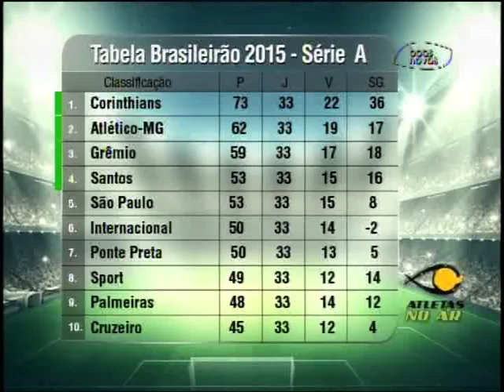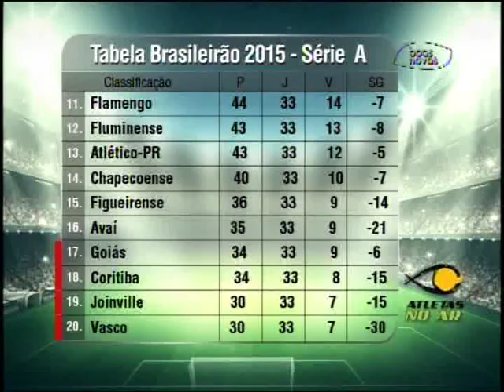Atletas no ar - (bloco 4 de 4) 03-11-2015